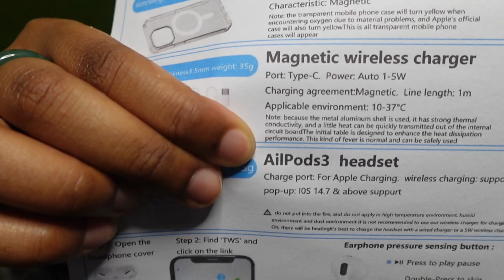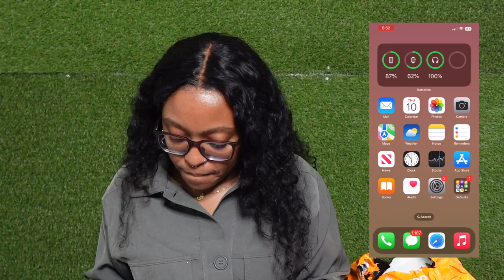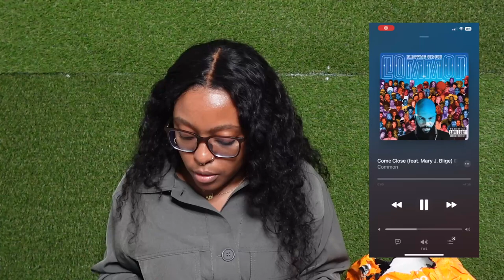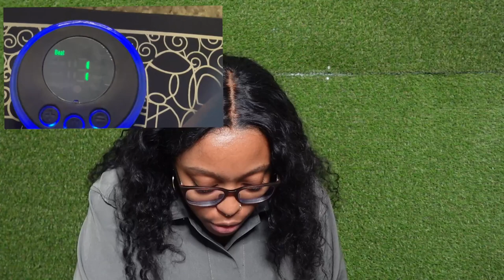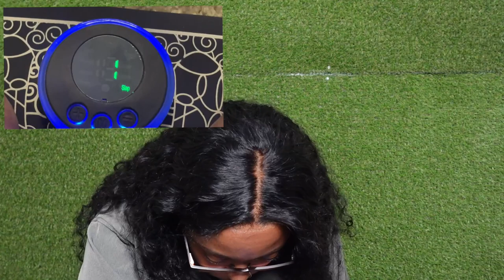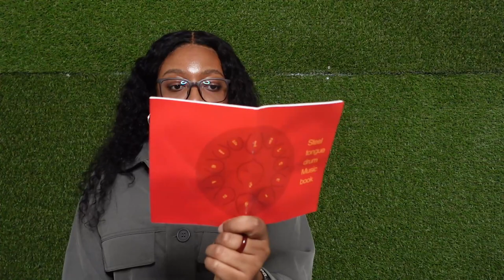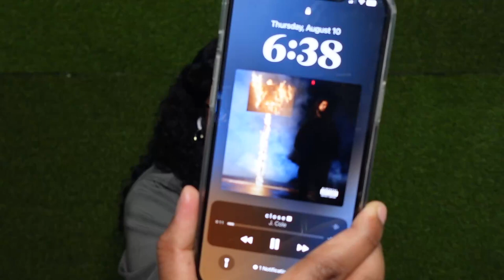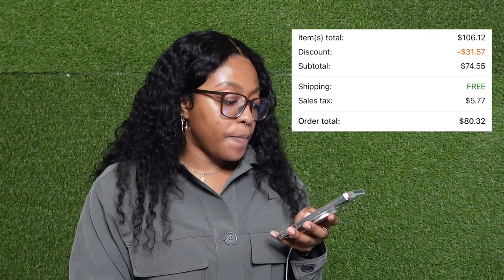TEMU Keeps Reeling Me Back In | My Favorite TEMU Haul So Far | TEMU Haul #3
This haul is really all over the place. From household items to tech accessories to musical instruments, everything in this haul brought me so much joy. With prices! Let me know what your favorite items were!

Love y'all ✌🏾💚

Filmed on Sony ZV-1f & iPhone 12 Pro Max